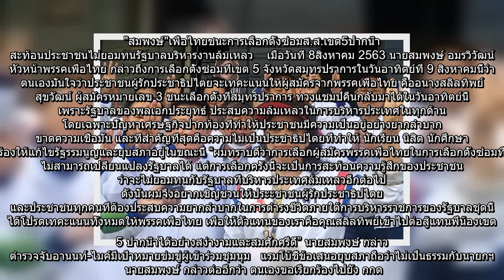✅ หัวหน้าพรรคเพื่อไทย มั่นใจชนะเลือกตั้งซ่อมปากน้ำ